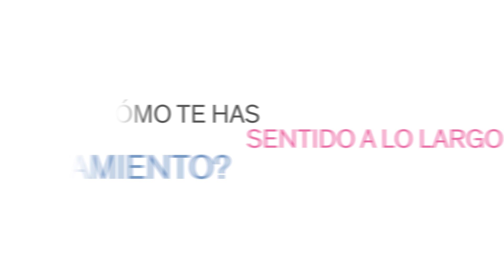La sonrisa de Xavier: su experiencia de ortodoncia con brackets de zafiro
Metro: Velázquez